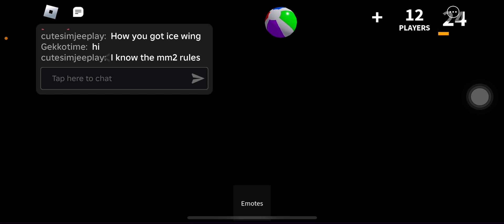I found @DoriRoblox in MM2 in Roblox!